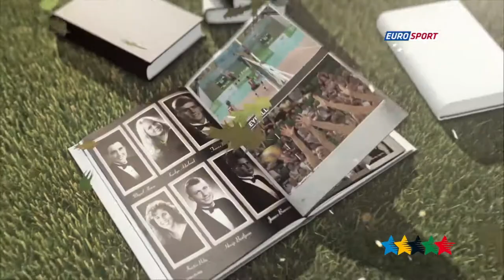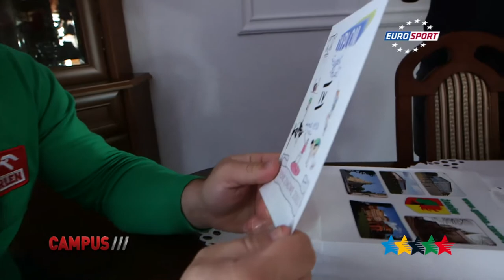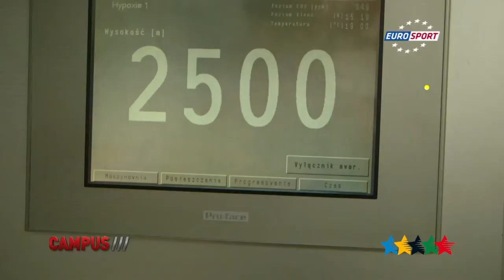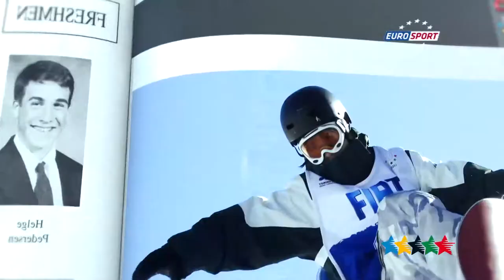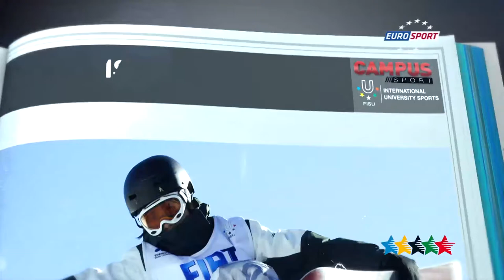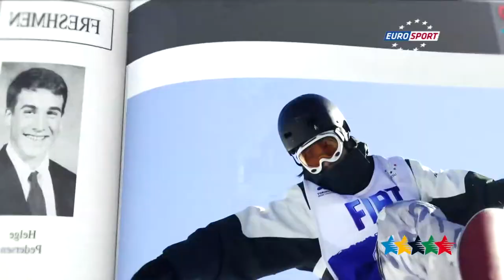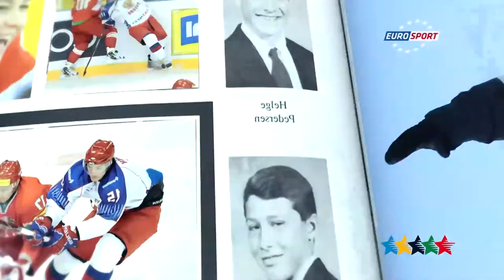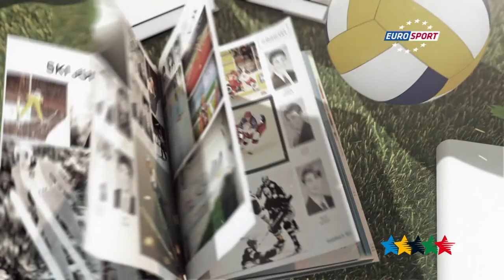40ème Émission CAMPUS TV Sport - FISU 2015